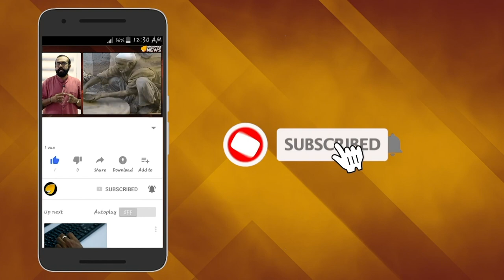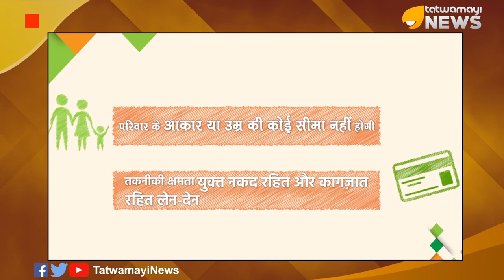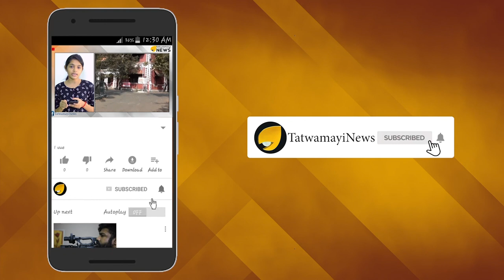കണ്ണില്‍ ചോരയില്ലാത്ത തട്ടിപ്പ്"; കര്‍ശന നടപടിയുമായി കേന്ദ്രം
ആയുഷ്മാൻ ഭാരത് പദ്ധതിയുടെ പേരിൽ തട്ടിപ്പ് നടത്തിയ രാജ്യത്തെ  376 ആശുപത്രികൾക്കെതിരെ കേന്ദ്രസര്‍ക്കാര്‍ അന്വേഷണം പ്രഖ്യാപിച്ചു. ആയുഷ്മാൻ ഭാരത് പദ്ധതിയിൽ അംഗങ്ങളായവർക്ക് ചികിത്സ നിഷേധിച്ചതടക്കം ഗുരുതരമായ കുറ്റങ്ങളാണ് ഈ ആശുപത്രികള്‍ക്കെതിരെയുള്ളത്. പണം ഈടാക്കിയതടക്കം 1200 കേസുകൾ സ്ഥീരികരിച്ചതായി കേന്ദ്ര ആരോഗ്യ മന്ത്രാലയം വ്യക്തമാക്കി.